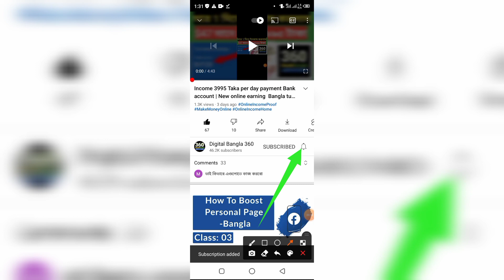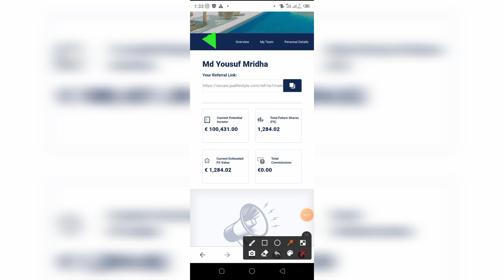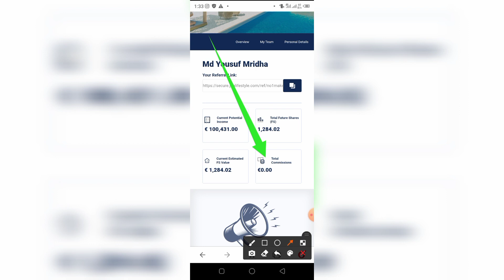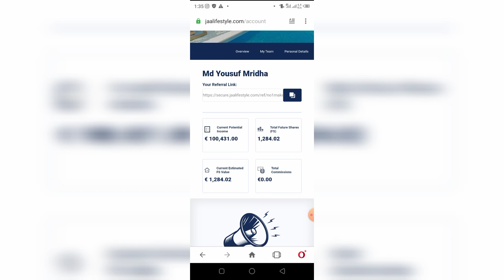Jaa Lifestyle থেকে টাকা ইনকাম শুরু | Digital Bangla 360 for Make money online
Video site description
সবার জন্য সুখবর অবশেষে যা লাইফ-স্টাইল ইনকাম শুরু করল বিস্তারিত দেখুন ভিডিওতে

Vedio about tag
জা লাইফস্টাইল ইনকামজা লাইফস্টাইল ইনকাম

অনলাইন থেকে টাকা ইনকাম করার জন্য ও নতুন কিছু  জানতে এবং শিখতে এখনি ভিজিট করুন
আমাদের প্রথম ওয়েবসাইট ।

আমাদের দ্বিতীয় ওয়েবসাইট ।

আপনি যদি সবার আগে মোবাইল কিংবা ল্যাপটপ বা অন্যান্য নতুন প্রযুক্তিগুলোর ভালো দিক ও মন্দ দিক সম্পর্কে জানতে চান তাহলে এই ওয়েবসাইটটি এখনই ভিজিট করুন ।

অনলাইন থেকে সবার আগে টাকা ইনকাম করার জন্য
এখনই আমাদের ফেসবুক চ্যানেলটি ফলো করে রাখুন

ইনকাম সাইট লিংক